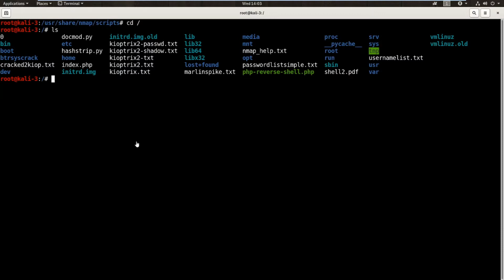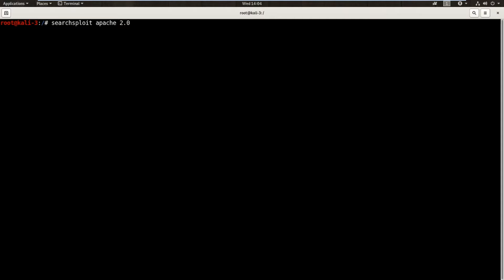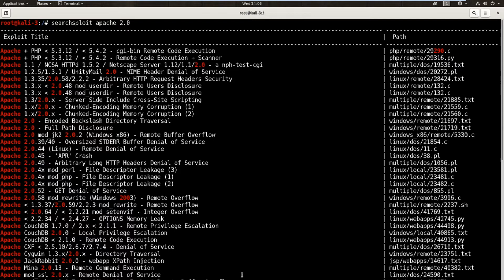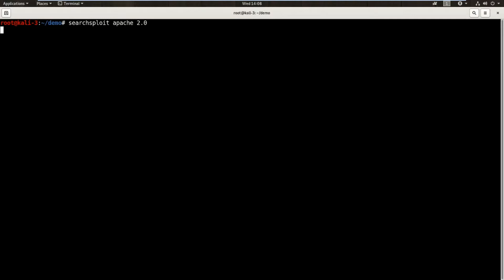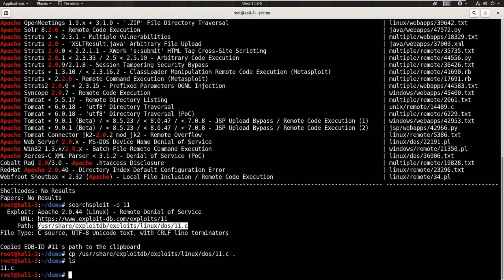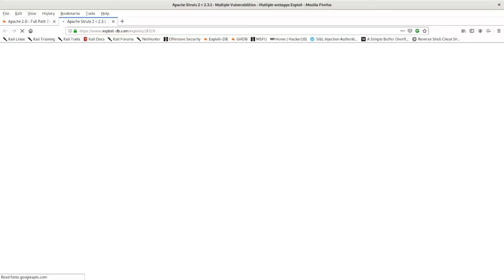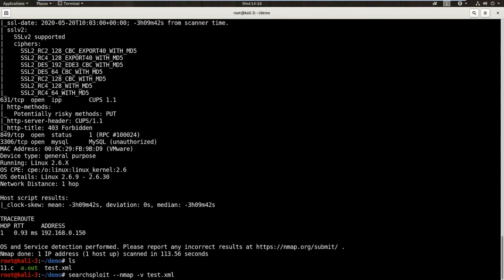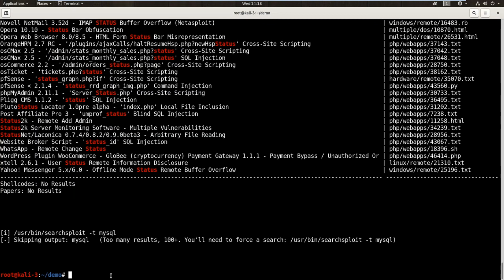Kali Linux | Mastering Searchsploit Essentials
Searchsploit is a command line utility that is built into Kali Linux, it uses the exploit-db database to provide information on potential hacks for vulnerable applications, the usage is fairly easy but in this video I try to go into a couple of tricks that will help you to use it more effectively.
Familiarizing yourself with tools such as this means that yo are no longer tied to being able to complete google searches during penetration tests, where it is not always possible to have internet connectivity.

This and many more resources are available on my blog at mode44.co.uk